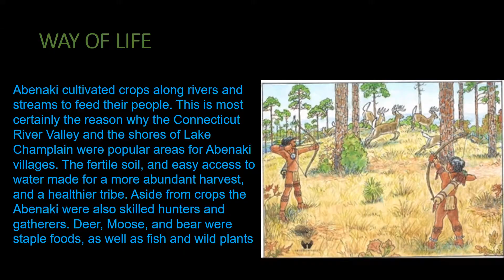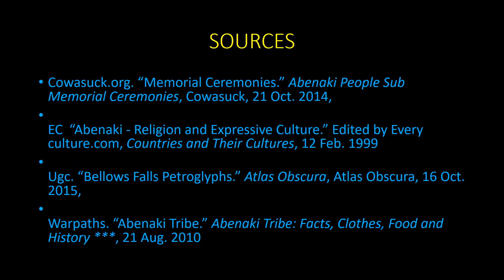Abenaki Death And Culture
Abenaki Death and Culture Powerpoint